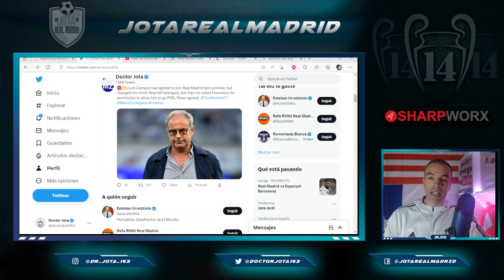¡MANDA HASTA EN EL PSG! | El directivo del PSG que PIDIÓ PERMISO a Florentino para trabajar allí